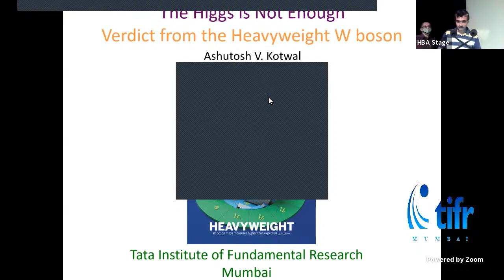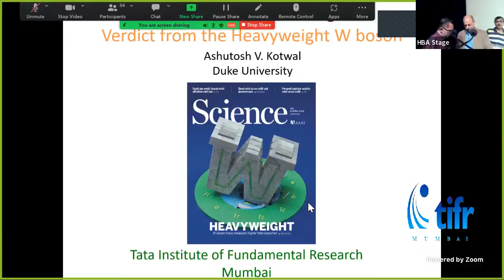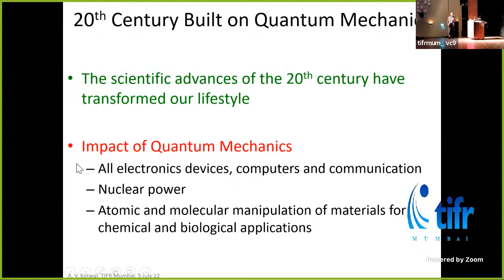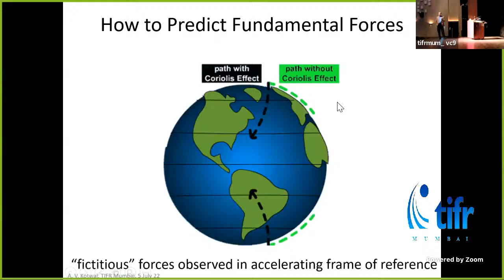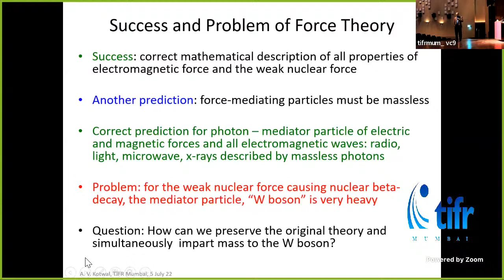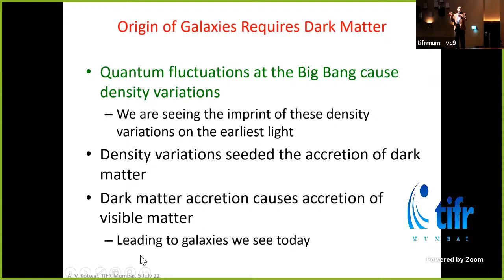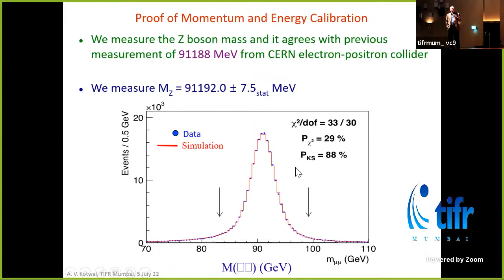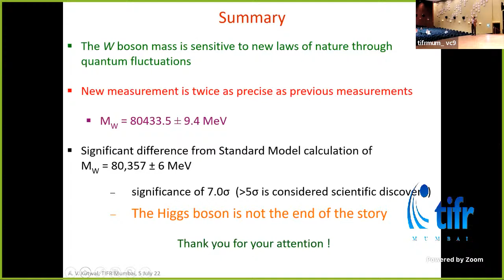The Higgs is Not Enough - Verdict from the Heavyweight W boson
Prof. Ashutosh Kotwal (Duke University, USA)